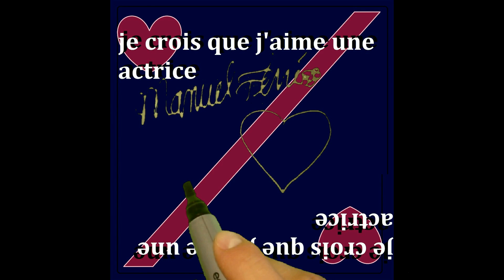manuel ferré "je crois que j'aime une actrice"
texte, musique, arrangements :
Toute personne est autorisée à rediffuser un jour les vidéos qu'elle détiendrait des artistes de cette chaîne.